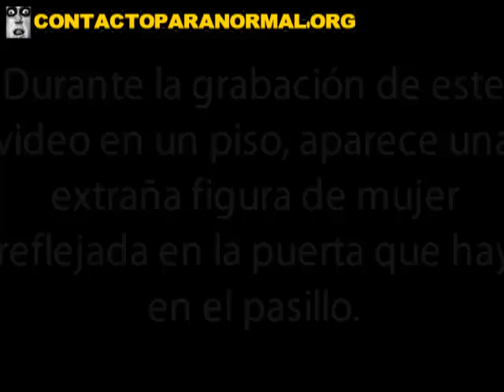鬼魅的女人在门（立陶宛）